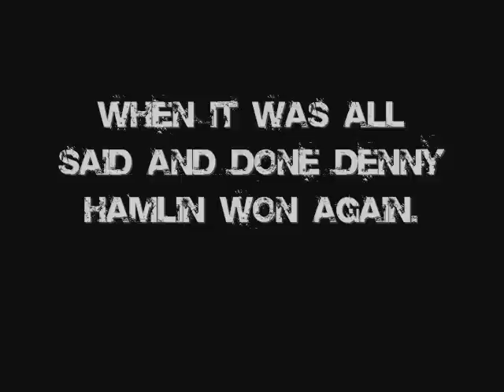Darlington (Too Tough to Tame) movie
This is a movie I made from the race at Darlington. I do not CLAIM THIS SONG